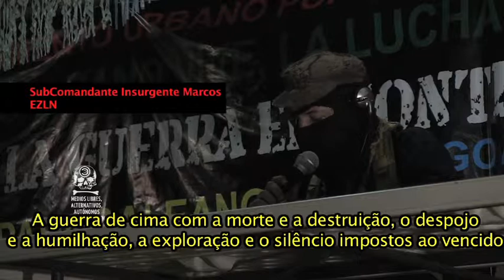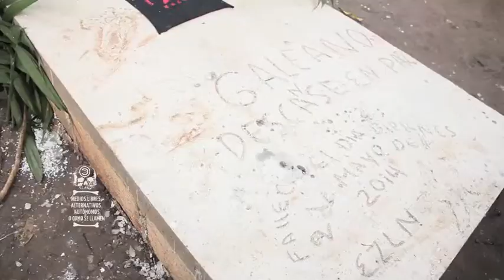Reportagem Homenagem à Galeano Português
Reportagem ao Homenagem à Galeano, companheiro zapatista assassinado e o último comunicado do Subcomandante Insurgente Marcos.